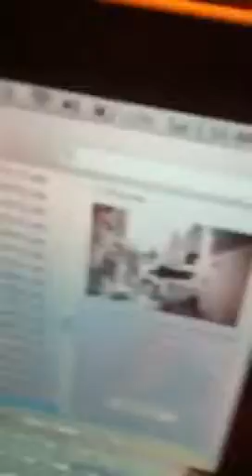COOKING WITH GAS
Late night food and party in portland on west coast tour